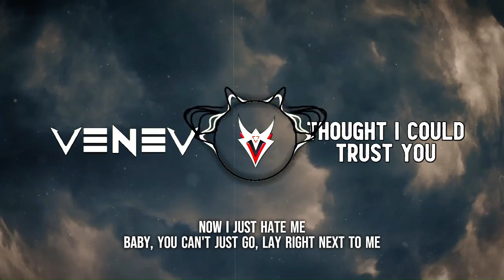VENEV - Thought I Could Trust You ⛈️ No. 32 [2024]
✮✮✮✮✮꧁ 𖤐  🝧 Ξ И Ξ 🝧 𖤐  ꧂✮✮✮✮✮

[LYRICS]
Intro]
(I want to touch you, all that you gave me)
(Think that I love you, lonely and dating)
(You faked the love, you kept me up, waiting)
(Thought I could trust you, now I just hate me)

[DROP]
Baby, you can't just go, lay right next to me
Then turn around and just fade and walk away
And I can't let it go and I just want to talk to you (No, I can't let it go)
But you just fade and walk away

[Verse 1]
I cannot let go, yeah, I feel so alonе, yeah
Looking at my phone and no messagе I want, yeah
I feel like I'm worthless, tossed just like your skirt was
To remorse your purchase and fade and walk away

[Verse 3]
Rollercoaster, call you over, never sober
Coldest shoulders, so alone
I've never felt quite so alone
As when you fade and walk away